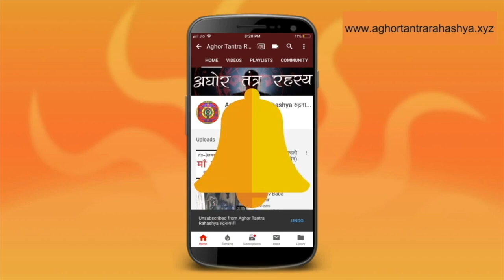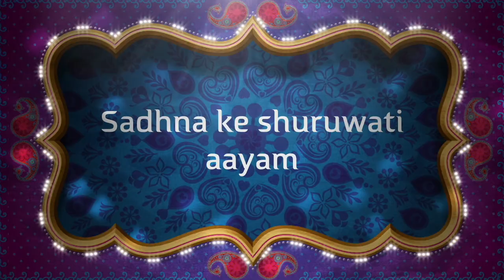काल भैरव का वो मंत्र जो हर साधक के पास होना चाहिए bhairav # मंत्र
लिखित ग्रंथों में हेर फेर आईएसएसए लिए किया जाता है ताकि कोई ऐसा व्यक्ति जो शक्ति को धारण नहीं कर सकता है उसका अनिष्ट ना हो। आज लीजिए भैरव जी का शुद्ध मंत्र।
Alakh Aadesh!